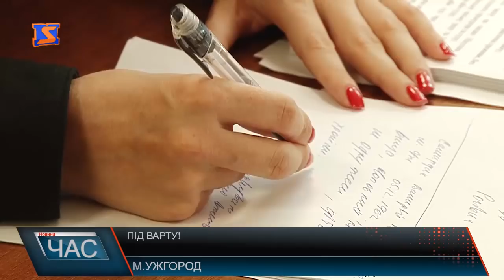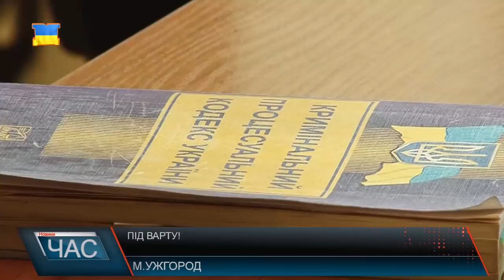Судили Чопського голову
Запобіжний захід у вигляді тримання під вартою із можливістю внесення застави в розмірі 1 млн. грн.– такий вирок оголосили в Ужгородському міськрайонному суді затриманому меру Чопа, якого підозрюють у одержанні неправомірної вигоди. Прокурор запевняє: міри необхідні , аби підсудний не подався в біги від слідства. В свою чергу затриманий мер, з вироком суду не погоджується, запевняє, хабара не брав, а гроші підкинули. Нагадаємо, звинувачують мера у отриманні неправомірної вигоди за встановлення торгових кіосків у місті ЧОП. Під час обшуків у квартирі чиновника нібито знайдено конверт мічених грошей. Підсудний запевняє, підставили – через неприязні стосунки правоохоронців до нього. Самардак каже, неодноразово звертався і до вищих інстанцій зі скаргами на роботу на начальника економічного відділу поліції, вказав і на слідчого прокуратури. Сторона захисту підсудного апелювала хронічним захворюванням серця, недостатністю доказів у причетності до злочину, позитивними характеристиками, однак у вагах Феміди клопотань з боку прокуратури виявилось більше. Тож, до початку суда за кримінальним провадженням міському голові Чопа доведеться сидіти під вартою, або ж внести заставу розміром 1 млн грн., хоча на суді чиновник зауважив на своєму скрутному фінансовому становищі . Також у знак протесту чиновник оголосив голодування. Варто додати, цього дня обирали запобіжний захід і до інших, хто проходить по справі, яких затримали власне на отриманні 3 тис доларів від підприємця , а це : головний архітектор міста Денис Ганзел та депутат Чопської міськради, заступник міського голови Віталій Русин. Кримінальне провадженняпо фігурантам у справі відкрито за ч.3 ст.368 (Прийняттяпропозиції, обіцянки або одержання неправомірної вигоди службовою особою) Посадовим особам загрожуєпокарання у вигляді позбавлення волі на строк від 5-ти до 10-ти років ув'язнення з позбавленням права обіймати певні посади на строк до 3-х років, з конфіскацією майна